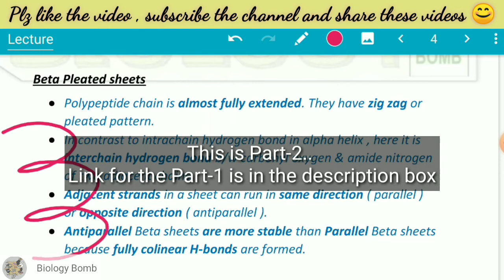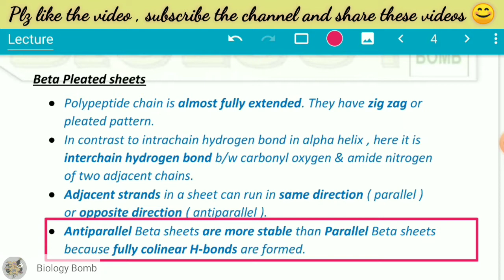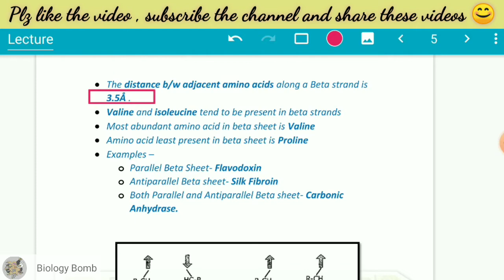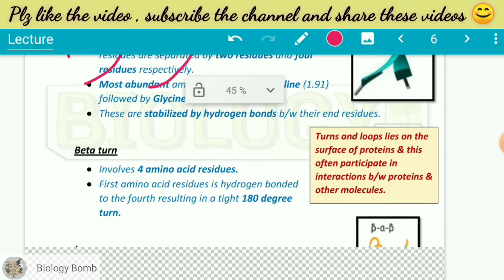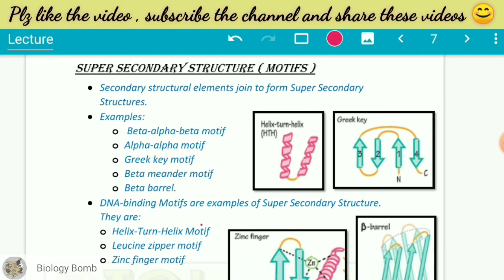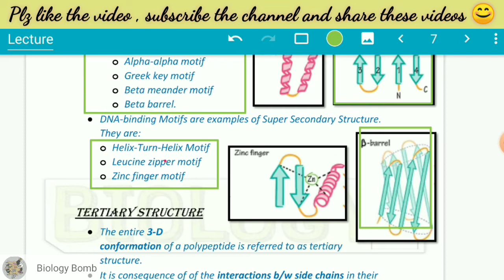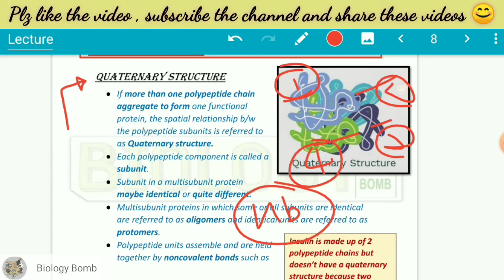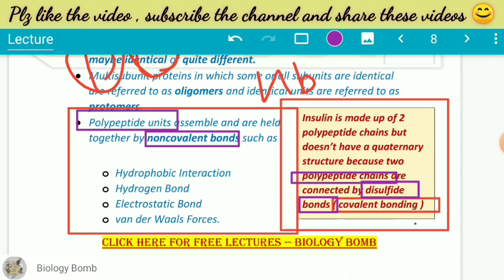Primary , secondary , tertiary & quaternary structure of proteins || Part-2 || Free PDF notes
In this video we are going to study the following about the Proteins.
1) Primary structure
2) Secondary structure
3) Supersecondary structure
4) Tertiary structure
5) Quaternary structure

Happy learning 😇🙏

proteins structure primary secondary tertiary
primary secondary tertiary and quaternary structure of proteins
primary secondary tertiary and quaternary structure of proteins in hindi
structure and functions of proteins. primary secondary tertiary and quaternary structures. allostery
protein structure primary secondary tertiary quaternary animation
protein structure primary secondary tertiary quaternary malayalam
protein structure primary secondary tertiary quaternary in tamil
protein structure primary secondary tertiary quaternary csir net
protein structure primary secondary tertiary quaternary notes
proteins and amino acids biochemistry
proteins
proteins biochemistry
proteins introduction and classification
protein classification
proteins structure
proteins and amino acids
proteins biochemistry mbbs 1st year
proteins nutrition bsc nursing 1st year
proteins biochemistry bsc 1st year
proteins and amino acids biochemistry mbbs 1st year
proteins and amino acids biochemistry bds 1st year
proteins and amino acids biochemistry unacademy
proteins and amino acids biochemistry in malayalam
proteins and amino acids biochemistry in tamil
proteins and amino acids biochemistry satyanarayana
proteins and amino acids biochemistry b pharmacy
proteins and amino acids biochemistry in telugu
proteins and amino acids biochemistry in hindi
proteins biochemistry
plasma proteins biochemistry
structure of proteins biochemistry
amino acids and proteins biochemistry
chemistry of proteins biochemistry
secondary structure of proteins biochemistry
digestion and absorption of proteins biochemistry
denaturation of proteins biochemistry
introduction classification and biological role of proteins
proteins and amino acids biomolecules
protein classification
protein classification structure and function
protein classification biochemistry in hindi
protein classification in hindi
protein classification and structure
protein classification based on function
protein classification based on composition
protein synthesis
protein structure
protein metabolism
protein synthesis transcription and translation
protein classification
protein bsc 2nd year
protein and amino acids biochemistry
protein bsc 3rd year
protein metabolism biochemistry
protein amino acid
protein bsc 2nd year zoology
protein bsc 2nd year botany
protein bsc 2nd year in hindi
digestion of protein bsc 2nd year
structure of protein bsc 2nd year
amino acid peptide and protein bsc 2nd year
classification of protein bsc 2nd year
absorption of protein bsc 2nd year
amino acid and protein bsc 2nd year
protein bsc 3rd year botany
amino acid peptide and protein bsc 3rd year
protein bsc 3rd year in hindi
structure of protein bsc 3rd year
single cell protein bsc 3rd year
classification of protein bsc 3rd year
amino acid and protein bsc 3rd year
primary secondary and tertiary structure of protein bsc 3rd year